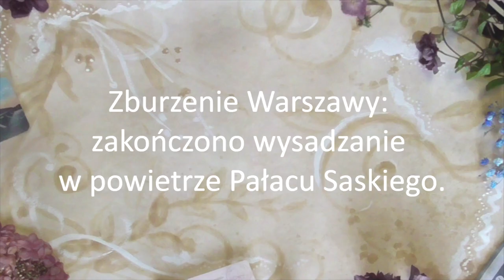PN-6 ŚWIAT--52 --- OK--INT --- zburzenie warszawy